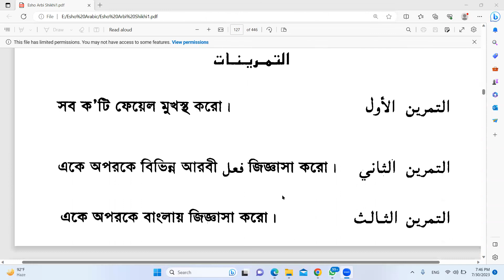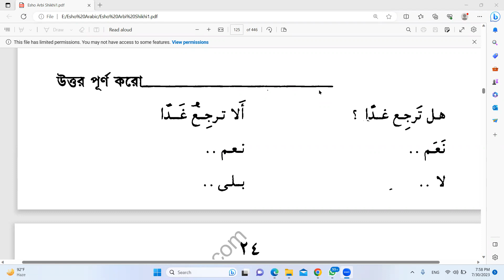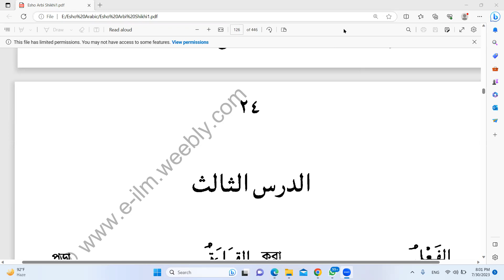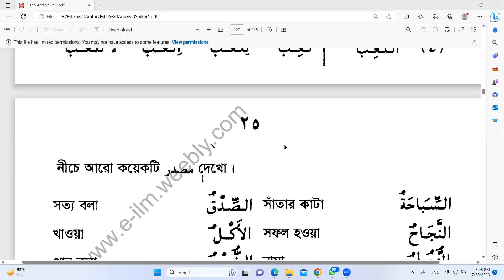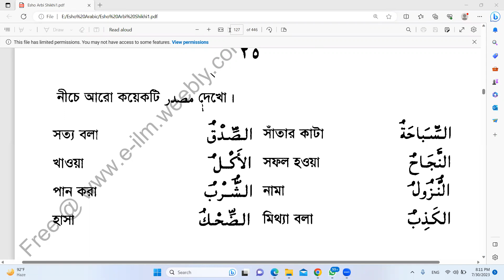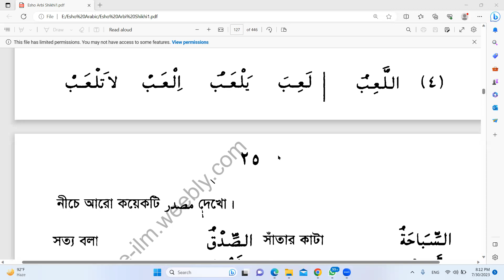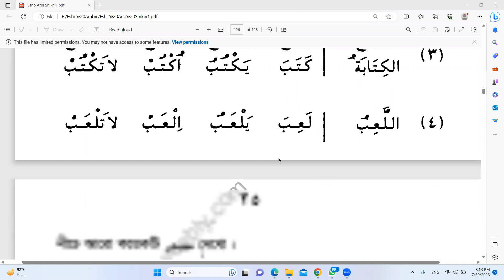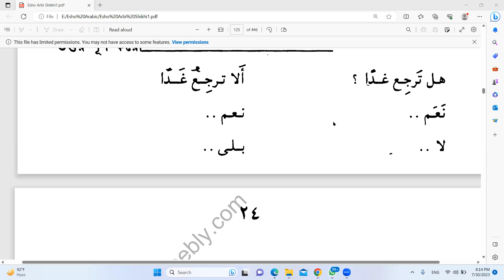এসো আরবী শিখি-২, ৩য় পাঠ, পৃষ্ঠা-২৪-২৫